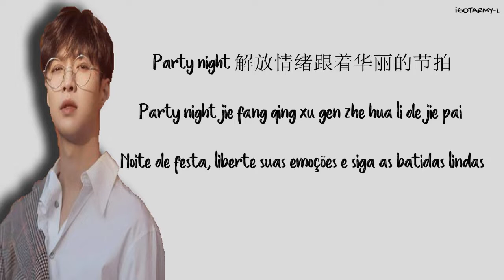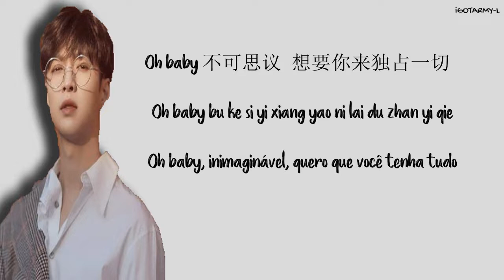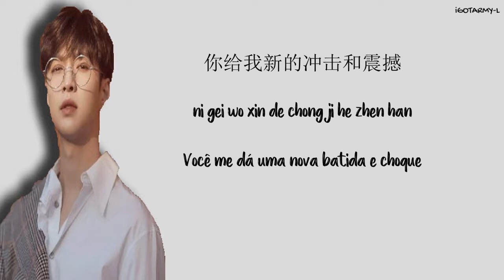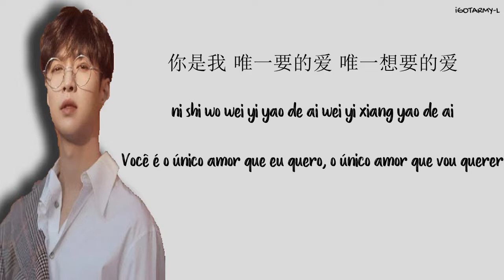Lay (Zhang Yixing) - 你的感觉 (Can You Feel Me) (CHI/ROM/PT-BR)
Deixem sugestões para outras traduções nos comentários ou via Twitter em @ i_GOT_ARMY_L! No Dailymotion